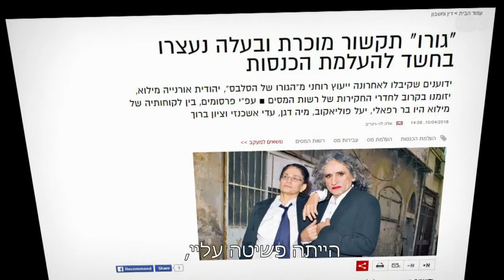יהודית חשודה - פוליאקובים 2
פוליאקובים ראשון-שני ב-20:15 ב-HOT3 וב-HOT VOD